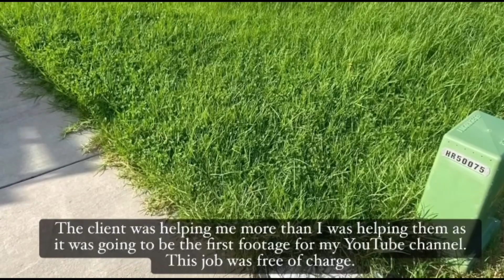MY FIRST YOUTUBE LAWN CARE VIDEO- MOWER BROKE DOWN MID MOW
Helping a client with a yard cleanup because their mower had broken down mid mow.

This is my first YouTube video so please stick with me as I learn to bring you satisfying footage with healing music to add some calm in to your day.

I mow for my mental health. I've had depression and PTSD for 20 years and with this channel I want to raise awareness for both and show some like minded people what I do to help with my mental health.

If you would like to see more of my content please check out my Facebook Page- Hunter Valley Grass, where I often upload photos and short videos of my work.

Have a good day and this is only the beginning 🍃